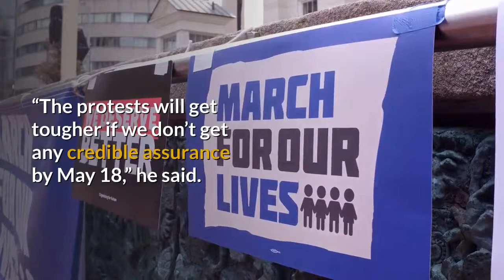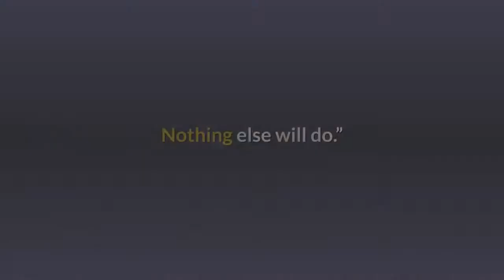Roads & Railways Blocked by Jute Mill Workers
Thousands of agitating jute mill workers blocked both roads and railways in Khulna and Jashore. They also blocked roads in Chittagong yesterday. It was the first day of their indefinite strike at state-owned jute mills for better wages and arrears.

In Khulna and Jashore, workers of nine state-owned mills blocked Dhaka-Khulna highway, railway lines and other roads in the afternoon.

Yesterday was the 9th consecutive day of protests by workers of mills under the Bangladesh Jute Mills Corporation.

In several places on Dhaka-Khulna highway, workers of Alim and Eastern jute mills kept the road blocked for hours.

“I have been suffering from deprivation and poverty for over three months now. I am tired of hearing BJMC’s false promises. I don’t trust a word they say,” said Putul Khatun, 58, a worker of Crescent Jute Mills and a key organiser of the demonstrations in Khulna.

In Jashore, workers mostly from Jashore Jute Industry and Carpeting Jute Mills Ltd gathered in Rajghat area and blocked roads.

Around 4:00pm, workers of Daulatpur, Khalishpur, Crescent, Platinum and Star jute mills gathered in Notun Rasta, Kabir Bot Tola and Daulatpur areas in Khulna and demonstrated from 4pm to 7pm. They also staged a sit-in on Dhaka-Khulna highway and the railway lines. No train or bus could enter or leave the city during the time.

However, workers of two jute mills in the capital’s Demra did not take to the streets as many of them joined work after receiving a week’s salary arrears. Ruling party men also allegedly kept them off the streets.

Hundreds of people were subjected to long tailbacks and had to walk miles under scorching heat.

Sohorab Hossain, general secretary of Crescent Jute Mills CBA, told The Daily Star that the workers had been subjected to irregular payment for years.

“The protests will get tougher if we don’t get any credible assurance by May 18,” he said.

In Chittagong, workers of nine state-owned mills demonstrated on the streets yesterday afternoon.

Workers of Amin Jute Mills kept Muradpur-Hathazari road blocked from 4pm to 7pm.

“I don’t know how my wife and three children are surviving at home without any money. It feels we are the most neglected workers in the country,” said Momesh Khan, a protesting worker of the mill.

Kamal Uddin, office secretary of the CBA, said, “No promise is enough now. Please pay us what’s due. Nothing else will do.”

Meanwhile, workers of Hafij Jute Mills marched along Dhaka-Chattogram highway in Sitakunda in the afternoon and partially blocked traffic from 2:30pm to 4pm.

On 7 September 2015, the cabinet approved the 8th national pay scale to be effective from July that year. The scale has been implemented in almost all government offices and corporations.

But some 60,000 workers of the 22 state-run jute mills are still waiting for the scale to be implemented while all officials and employees under the jute ministry, including the Bangladesh Jute Mills Corporation, are drawing their salaries under the new scale.

On top of this, the agitating workers have not been paid for 6 to 12 weeks, with many literally starving as The Daily Star has seen during visits to Khulna and Demra in the capital. Officials and employees of the mills have also not been getting their salaries for two to four months.

[News script taken from The Daily Star]